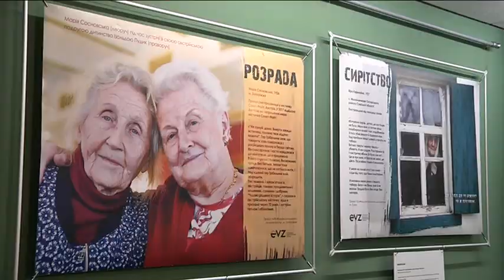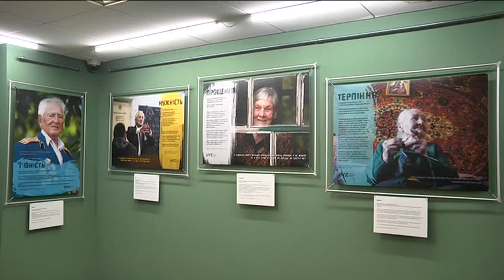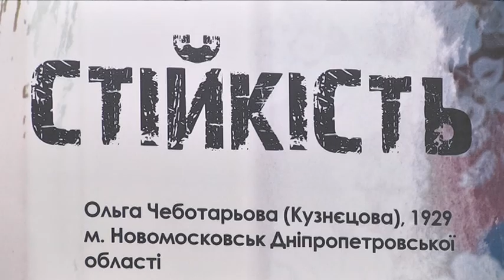У Дніпрі відкрили фотовиставку до Міжнародного дня пам’яті жертв Голокосту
Постраждалим від нацизму присвячується: у Дніпрі відкрили фотовиставку до Міжнародного дня пам’яті жертв Голокосту, який в усьому світі традиційно відзначають 9 грудня. Вернісаж експозиції відбувся наступного дня, 10 грудня, в музеї «Пам’ять єврейського народу та Голокост в Україні».